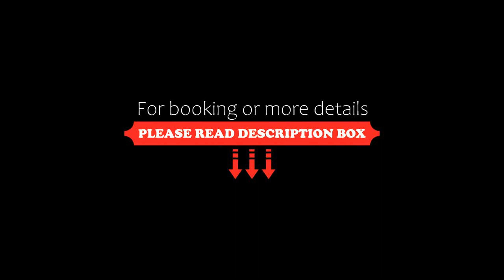Edem Luxury Apartments, Néa Péramos, Greece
About Property:
You're eligible for a Genius discount at Edem Luxury Apartments! To save at this property, all you have to do is sign in.
Centrally located in Nea Peramos and just 100 m from the sandy beach, the family-run Edem Luxury Apartments offers accommodation with free WiFi and balcony.
All modernly decorated units of Edem Luxury have a kitchenette with fridge, stovetop and microwave, and a bathroom with hydromassage shower, free toiletries and hairdryer. Air conditioning, a 40'' flat-s...
Property Type: Hotel
Address: Megalou Alexandrou St. 64, Néa Péramos, 64007, Greece
Searching For
1. Edem Luxury Apartments - Néa Péramos - Greece
2. Edem Luxury Apartments - Néa Péramos - Greece Address
3. Edem Luxury Apartments - Néa Péramos - Greece Rooms
4. Edem Luxury Apartments - Néa Péramos - Greece Amenities
5. Edem Luxury Apartments - Néa Péramos - Greece Offers and Deals
Audio Credit:
Track Title: Blank Slate
Artist: VYEN